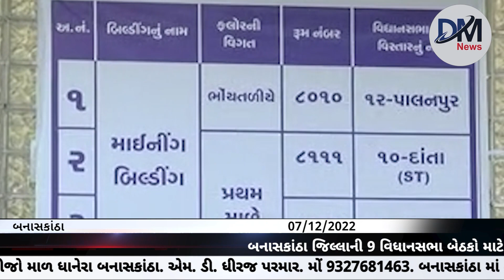બનાસકાંઠા જિલ્લાની 9 વિધાનસભા બેઠકો માટે આવતી કાલે મત ગણતરી હાથ ધરાશે ત્યારે બનાસકાંઠા તંત્ર સજ્જ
બનાસકાંઠા જિલ્લાની 9 વિધાનસભા બેઠકો માટે આવતી કાલે મત ગણતરી હાથ ધરાશે ત્યારે બનાસકાંઠા તંત્ર સજ બન્યું છે…

 મતગણતરી તૈયારીઓ

બનાસકાંઠા જિલ્લાની 9 વિધાનસભાં બેઠક માટે આવતી કાલે મત ગણતરી હાથ ધારાશે... જગાણા એન્જીનીયરિંગ કોલેજ ખાતે હાથ ધરાનાર મત ગણતરીને લઈ બનાસકાંઠાનું તંત્ર સજ્જ બન્યું છૅ...એન્જીનીયરિંગ કોલેજના 3 મકાનોમાં અલગ અલગ 3-3 બેઠકોની મત ગણતરી હાથ ધારાશે.

ગુજરાતમાં વિધાનસભાની ચૂંટણીઓની મતદાન પ્રક્રિયા પૂર્ણ થયા બાદ સમગ્ર જિલ્લામાં ચોરે અને ચોતરે ક્યાં ઉમેદવારો જીતશે તેની ચર્ચાઓ થઇ રહી છૅ. તે વચ્ચે આવતીકાલે મત ગણતરી હાથ ધરાશે ત્યારે બનાસકાંઠા જિલ્લાની 9 બેઠકો માટે આવતીકાલે સવારે 8:00 વાગે થી પાલનપુરની જગાણા એન્જિનિયરિંગ કોલેજ ખાતે મત ગણતરી હાથ ધરાવાની છે જેને લઇ તંત્ર તમામ પ્રકારની તૈયારીઓ સાથે સજ્જ બન્યું છે તમામ બેઠકો પર 14 ટેબલ ઉપર મતગણતરી હાથ ધરાશે જેમાં વાવ વિધાનસભા બેઠક માટે અંદાજિત 24 રાઉન્ડ, થરાદ વિધાનસભા બેઠક માટે 19 રાઉન્ડ, ધાનેરા વિધાનસભા બેઠક માટે 20 રાઉન્ડ,દાંતા વિધાનસભા બેઠક માટે 22 રાઉન્ડ,વડગામ વિધાનસભા બેઠક માટે 22 રાઉન્ડ, પાલનપુર વિધાનસભા બેઠક માટે 20 રાઉન્ડ,ડીસા વિધાનસભા બેઠક માટે 21 રાઉન્ડ, દિયોદર વિધાનસભા બેઠક માટે 19 રાઉન્ડ અને કાંકરેજ વિધાનસભા બેઠક માટે 22 રાઉન્ડમાં આ મતગણતરી હાથ ધરાવાની છે મહત્વની વાત છે કે 2 દિવસ અગાઉ વિધાનસભાની ચૂંટણીઓને લઈ મતદાન પ્રક્રિયા હાથ ધરાઈ હતી જેમાં જિલ્લાની 9 વિધાનસભા બેઠકો પર 72.49 ટકા મતદાન નોંધાયું છે જોકે અત્યારે આ તમામે તમામ વિધાનસભાના 75 જેટલા ઉમેદવારોના ભાવિ ઈવીએમ મશીનમાં કેદ છે પરંતુ આવતીકાલે મતદાન પ્રક્રિયા હાથ ધરાયા બાદ આ તમામ ઉમેદવારોના ભાવિનો ફેસલો થઈ જશે.

બાઈટ - આનંદ પટેલ (જિલ્લા કલેકટર )

    ( આવતી કાલે મત ગણતરીની પ્રક્રિયાને લઈને તમામ તૈયારીઓ પૂર્ણ કરી દેવાઈ છૅ 500થી વધુ નો સ્ટાફ...)